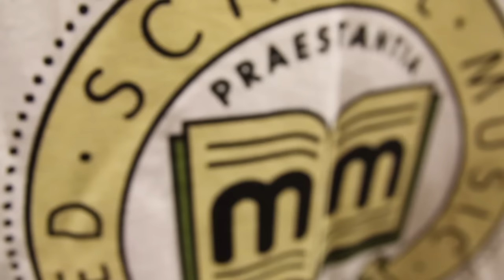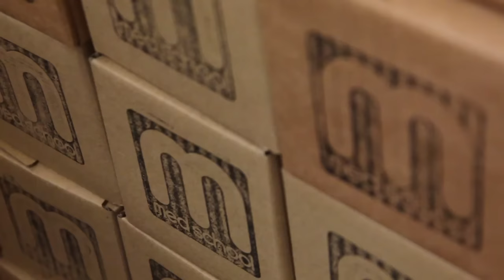Brand New Merch @ Hospital HQ